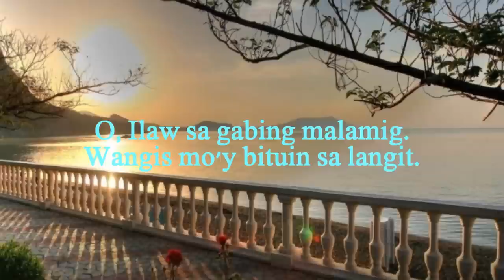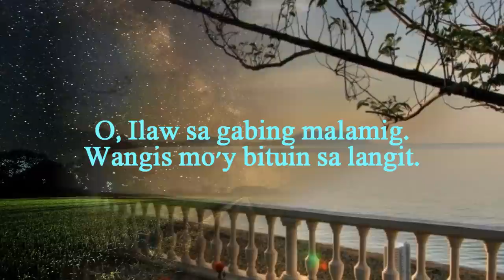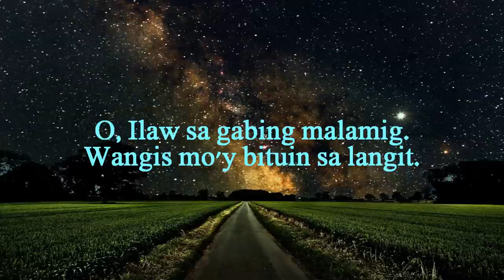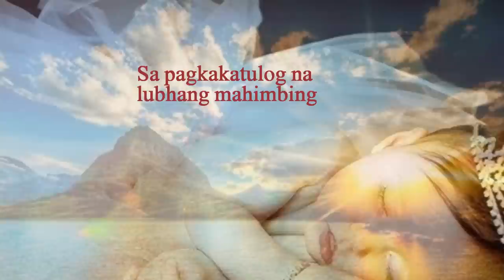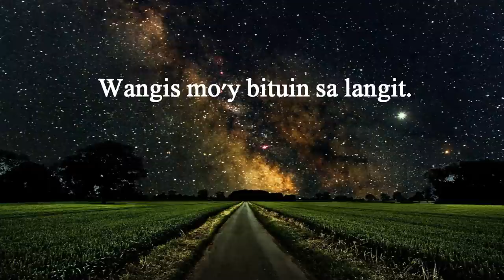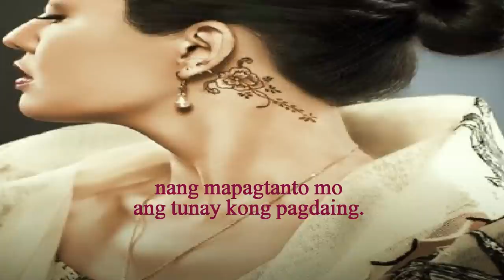Danilo Santos - O ILAW (with Lyrics)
O, Ilaw!
Danilo Santos

O, Ilaw sa gabing malamig
Wangis mo'y bituin sa langit
O, tanglaw sa gabing tahimik
Larawan mo Neneng nagbigay pasakit.
Ay!

Gising at magbangon sa pagkagupiling
sa pagkakatulog na lubhang mahimbing.
Buksan ang bintana at ako'y dungawin,
nang mapagtanto mo ang tunay kong pagdaing.

O, Ilaw!
(Oh, Light!)

(Oh, Light in a cold night)
(You resemble the stars of the sky.)
(Oh, you're the Light of the silent [peaceful] night.)
Larawan mo Neneng nagbigay pasakit. Ay!
(Your photograph, my Beloved [Neneng is a term of endearment]
gives so much misery. Ay!)

(Wake up and arise from suffering)
(from your deep slumber [a lingering restful sleep])
Open your window [done during a serenade] and look out on me,)
(so you can reflect on my lamentation.)
[Lamentation is the passionate expression of grief]

O, Ilaw!
English Translation by MLG

Your photograph, my Beloved gives so much misery. Ay!
[Neneng is a term of endearment hence the use of Beloved]

from your deep slumber
[Mahimbing is a deep sleep or slumber]
[Lubhang mahimbing is a lingering restful sleep]

Open your window [done during a serenade] and look out that window,